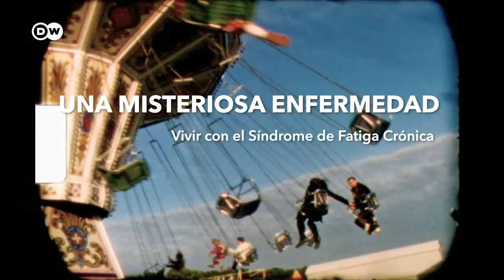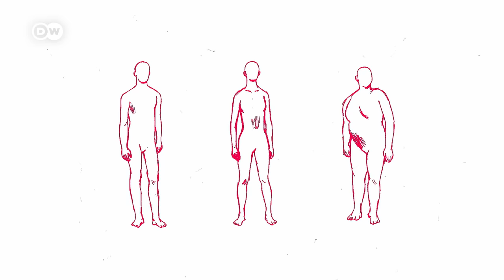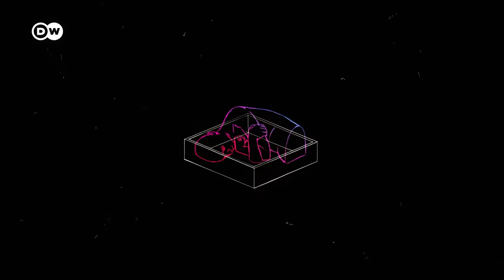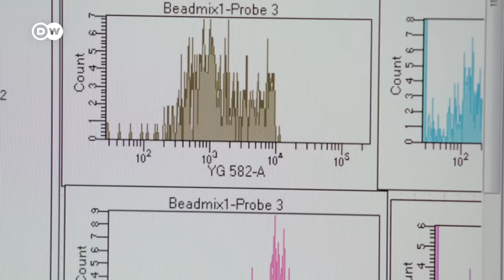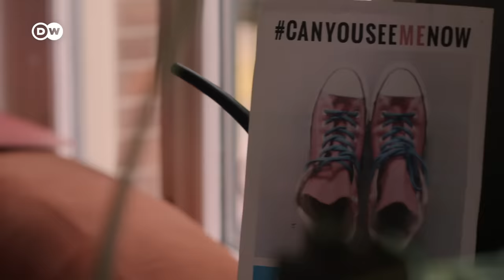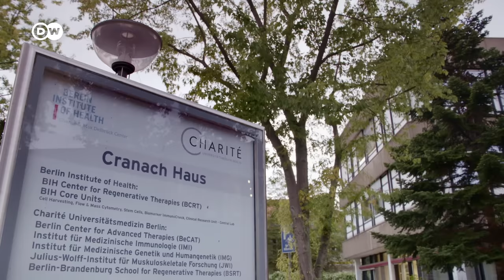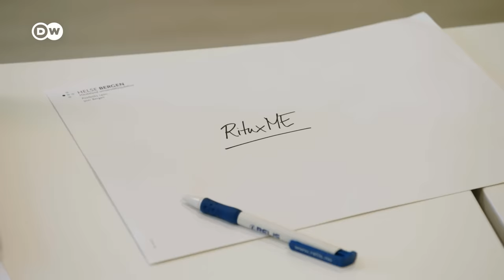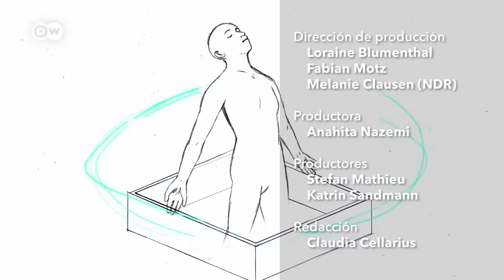La misteriosa enfermedad que afecta a millones de personas en todo el mundo | DW Documental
El Síndrome de Fatiga Crónica (SFC) es una enfermedad neuroinmunológica severa. Los enfermos han recibido poca ayuda hasta ahora. Los últimos estudios demuestran que los efectos tardíos de Covid-19 se corresponden con los síntomas típicos del EM/SFC.

La encefalomielitis miálgica (EM), también conocida como síndrome de fatiga crónica (SFC) es una enfermedad devastadora y suele provocar un alto grado de discapacidad física. Entre 17 y 24 millones de personas en todo el mundo padecen este trastorno, que afecta con más frecuencia a mujeres que hombres. Los investigadores estiman que apenas la mitad de las personas que padecen la enfermedad están diagnosticadas. La medicina desconoce en gran medida el EM/SFC, a pesar de que la Organización Mundial de la Salud lo incluyó en la clasificación internacional de enfermedades neurológicas en 1969. La investigación está todavía en sus inicios, y no hay ni medicamentos ni terapias para tratar las causas de la enfermedad. Los afectados suelen ser estigmatizados como depresivos o con problemas mentales.

El nuevo virus Sars-CoV-2, con el que hasta ahora se han contagiado más de 100 millones de personas en todo el mundo, ha vuelto a colocar esta dolencia en el foco de atención. Y es que las secuelas a medio y largo plazo que sufren algunos enfermos de Covid son similares a las que padecen los afectados de EM/SCF.